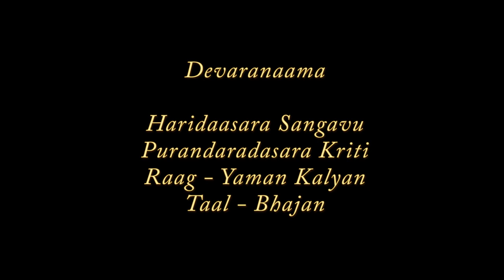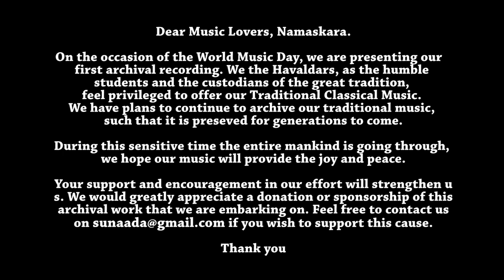Yaman Kalyan - Haridasara Sangavu - World Music Day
Pandit Dr Nagaraj Rao Havaldar  and team present a Purandaradaasa Pada in Raga Yaman Kalyan.
Taal - Bhajan
Vocals : Omkar Havaldar
Tabla : Kedar Havaldar
Harmonium : Sameer Havaldar
Tanpura : Suhruth Rao
Message from Pandit Dr Nagaraj Rao Havaldar on the occasion of The World Music Day :
Dear Music Lovers, Namaskara.
On the occasion of world music day, we are presenting our first archival recording.

We the Havaldars, as the humble students and the custodians of the great tradition, feel privileged to offer our Traditional Classical Music. We have plans to continue to archive our traditional music such that it is preserved for generations to come. During this sensitive time the entire mankind is going through, we hope our music will provide the joy and peace.

Your support and encouragement in our effort will strengthen us. We would greatly appreciate a donation or sponsorship of this archival work that we are embarking on.